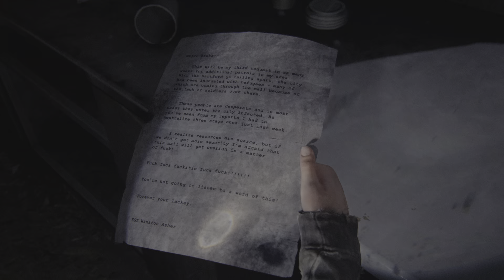LEFT BEHIND PART 2 (PERMADEATH)